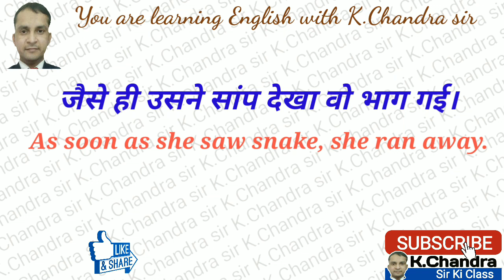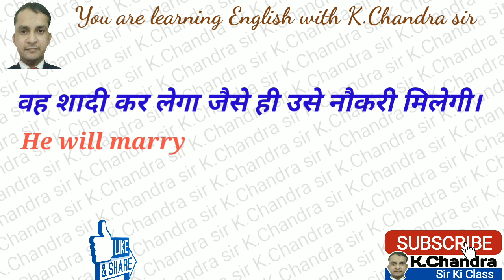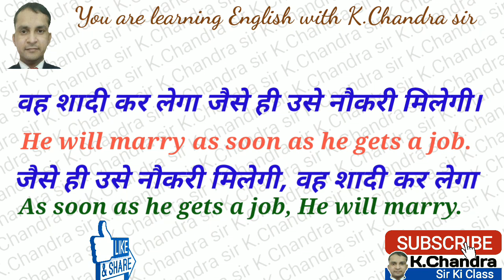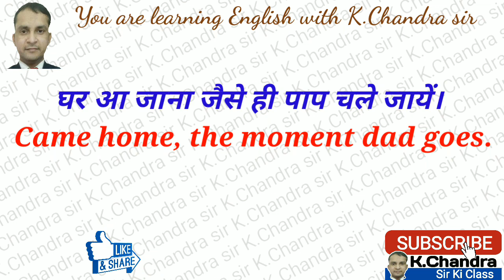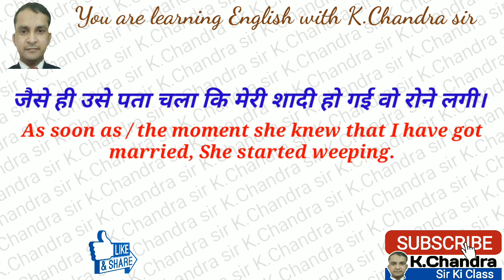As soon as,The moment, Daily use words, English Grammar and Spoken by K Chandra sir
# AssoonasuseEnglishinHindi
# Assoonas_by_KChandra sir
# As_soon_as_The_moment
 # Assoonas
# AssoonasThemoment
# ThemomentbyKChandrasir
# AssoonasbyKChandrasir
Latest update